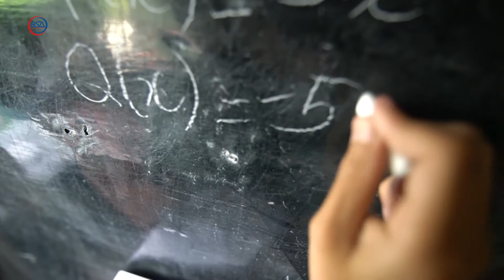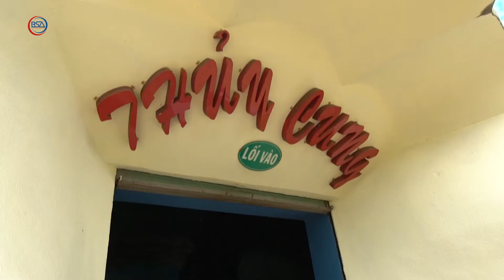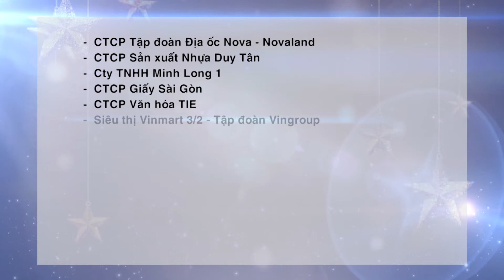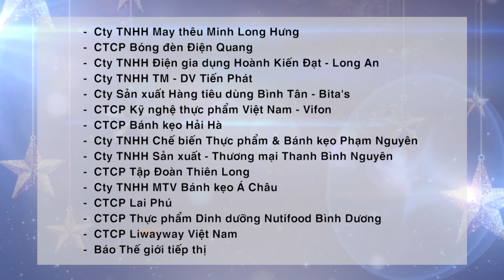Trại hè đại sứ hàng Việt tí hon - vườn ươm cho những ước mơ xanh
Hè về là dịp để học sinh trên cả nước có được khoảng thời gian nghỉ ngơi, vui chơi, du lịch cùng gia đình sau những tháng ngày đèn sách. Tuy nhiên, có rất nhiều em vẫn không thể hưởng thụ được những mùa hè đúng nghĩa vì lý do hoàn cảnh khó khăn.
Thấu hiểu được sự thiệt thòi đó, năm nay Trung tâm BSA, Hội DN HVNCLC, CLB doanh nghiệp dẫn đầu LBC, CLB Đại sứ hàng Việt  tiếp tục tổ chức chương trình Trại hè Đại sứ hàng Việt tí hon lần 8, dành cho 100 học sinh nghèo, có thành tích học tập tốt đến từ các tỉnh, thành An Giang, Bến Tre, Cần Thơ, Đồng Tháp và Tiền Giang.
Xin mời quý vị cùng theo dõi phóng sự sau để hiểu rõ hơn về những hoạt động của các trại sinh trong 3 ngày diễn ra hội trại 15, 16 và 17/6 tại TP.HCM.

BSA Channel là kênh video chính thức thuộc Trung tâm nghiên cứu Kinh doanh và Hỗ trợ Doanh nghiệp (Business Studies & Assistance -
 viết tắt là BSA).

BSA Channel chuyên đăng tải các videos thông tin kinh doanh kinh tế, các nhân vật doanh nhân chia sẻ kinh nghiệm thành công lẫn thất bại, các chuyên đề về thị trường – kinh doanh tại Việt Nam.